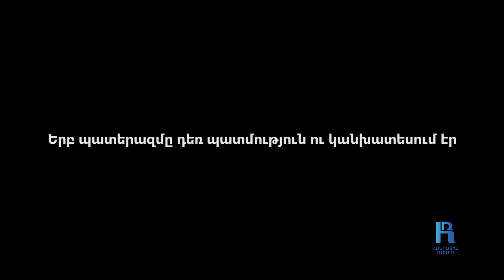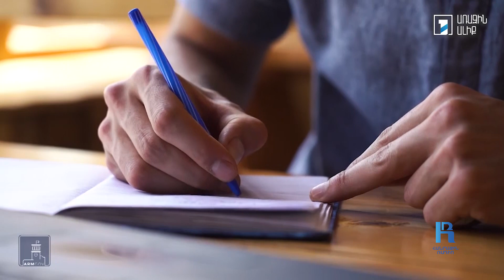Ծանոթ մարդկանց դիերը հողի տակից փորել-հանելուց վատ բան չկա երևի․ Հայկ Միքայելյան․ Կյանքին ասել այո՛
Հայկ Միքայելյանը ծնվել է 2001 թվականին Սյունիքի մարզի Շինուհայր գյուղում։  Տեղի դպրոցն ավարտելուց հետո 2019-ին ընդունվել է  Երևանի Վալերի Բրյուսովի անվան պետական համալսարան։ Նույն թվականին զորակոչվել է բանակ՝ ծառայելով  Էջմիածնի ուսումնական զորամասում, ապա՝ Ստեփանակերտի զորամասերից մեկում։ 44-օրյա պատերազմի ընթացքում եղել է հիմնականում Ասկերանում և Շուշիում։ «Պատերազմից ամենատպավորիչը ծառայակից ընկերների դիերի հանումն էր։ Ծանոթ մարդկանց դիերը հողի տակից փորել-հանելուց վատ բան չկա երևի»,-ասում է Հայկը։ Զորացրվելուց հետո  նա  որոշեց թողնել  ուսումն ու ամբողջությամբ նվիրվել  հայրենի գյուղում հիմնած ընտանեկան բիզնեսին։ Հին Շինուհայրի յուրօրինակ մշակույթն ու խոհանոցը միավորող «Հնձանի» մասին այսօր քաջատեղյակ են հատկապես Սյունիք այցելող օտարերկրյա զբոսաշրջիկները։ Հայկի խոսքով՝ բոլորս ենք հասկանում, որ Արցախից հետո վտանգավոր թիրախում է հայտնվել նաև  Սյունիքը, որը պահելու միակ երաշխիքը, նրա համոզմամբ, հայրենի հողից կառչելն է։
Տեսանյութում օգտագործվել են կադրեր Հանրային հեռուստաընկերության՝ «Մեր ժամանակների հերոսը» հաղորդաշարից։